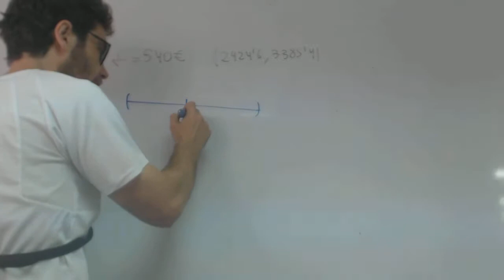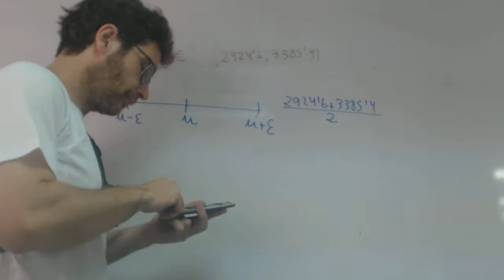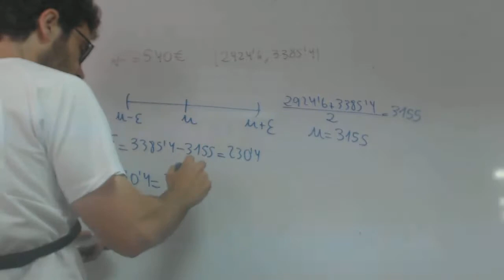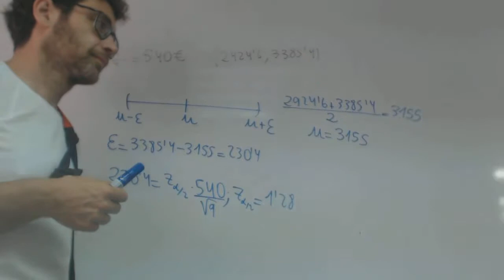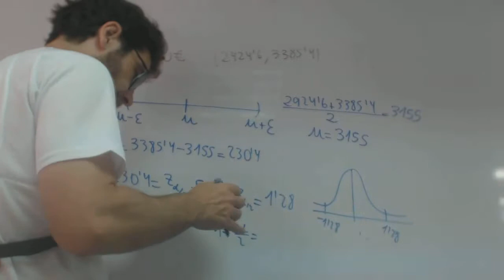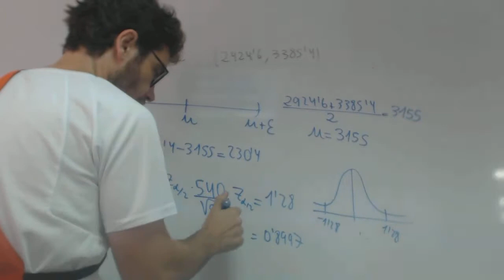Dado el intervalo caracteristico sacar el nivel de confianza franjamanela Academia Usero Estepona